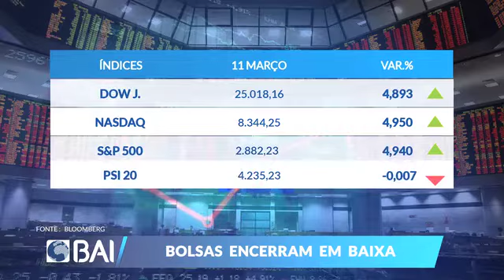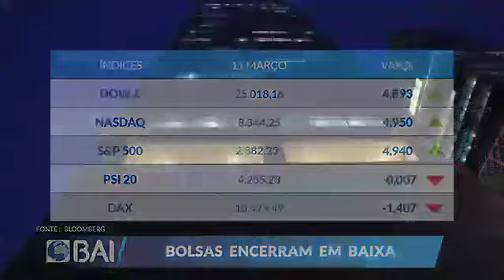Mercados ao Minuto BAI: 11 de Março de 2020 (BAI)